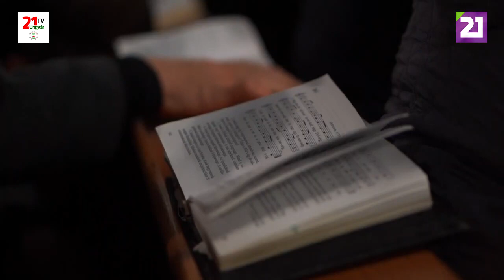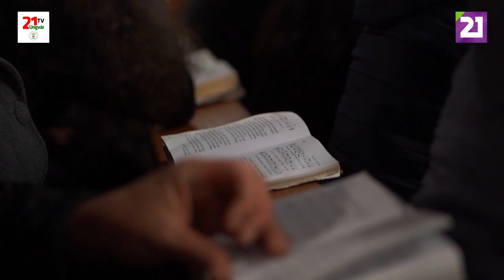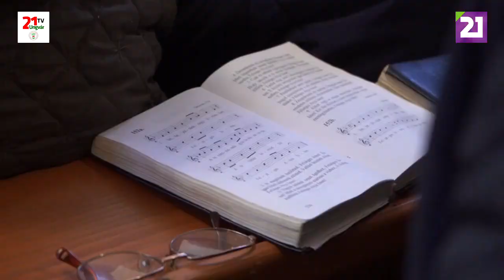TV21 UNGVÁR - HITÉLET 62.ADÁS - REFORMÁTUS EGYHÁZ (2020.01.19.)